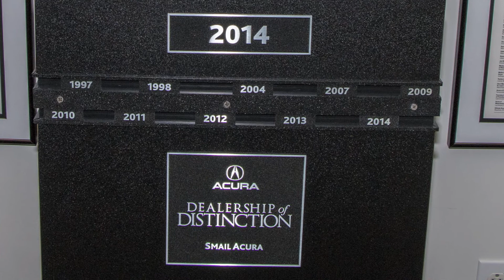Clint Robbins Awarded by Acura Council of Sales Excellence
Clint Robbins is an Acura Gold Master (for the third time)!